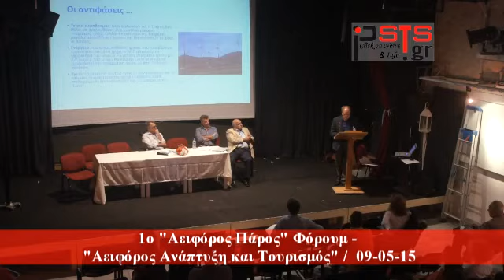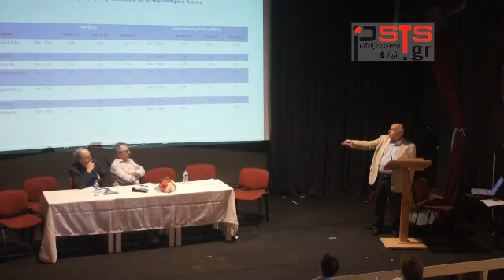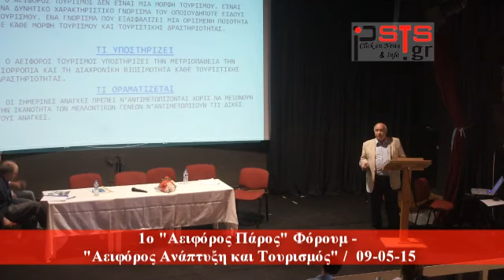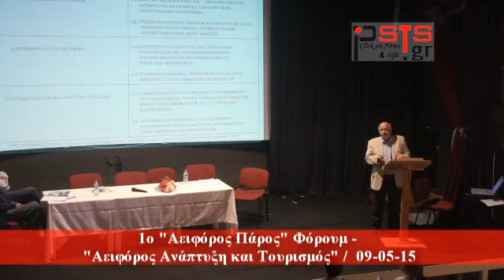psts.gr: 1o "Αειφόρος Πάρος" Φόρουμ (1)